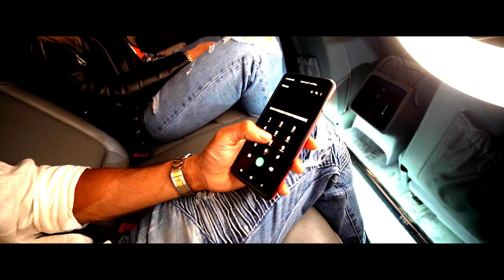Dead Eye Llama - Summer (Official Music Video)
The first single off Dead Eye Llama's debut album 'It Just Is'.

Directed, filmed and edited by Mike Watson